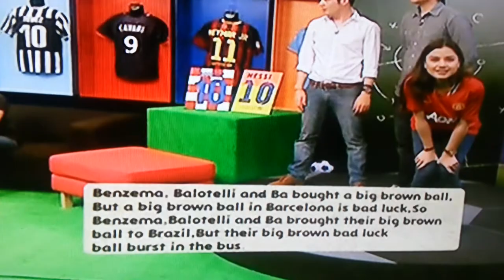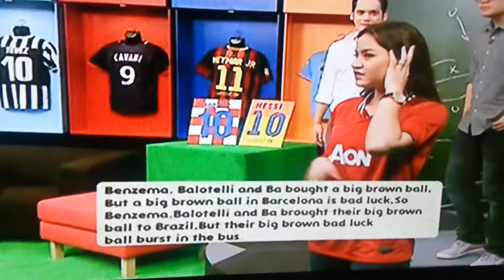Lisa Surihani raps while doing tongue twister